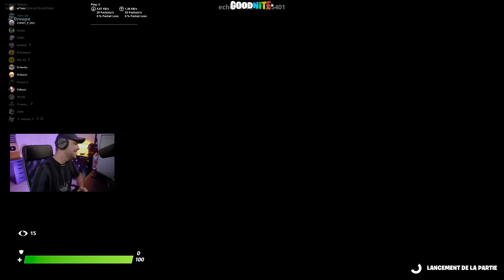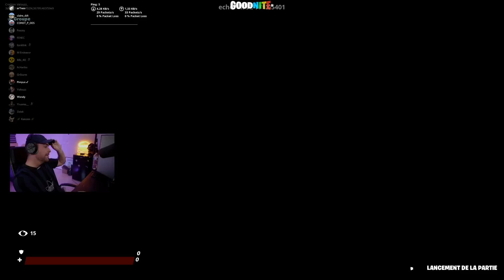L’épreuve des poteaux à 16 sur Fortnite Creatif !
Jouez avez vos amis et tentez d'être le dernier à rester debout sur les poteaux de Koh Lanta !

Des zones se rapprochent de plus en plus vite, vous devez sauter au dessus avec le bon timing pour rester dans la course

Nouvelle vidéo de Valouzz sur Fortnite Créatif, j'ai invité 15 abonnés à faire cette epreuve de Koh Lanta avec moi.
Le dernier en vie gagne avec le skin de son choix dans la boutique...